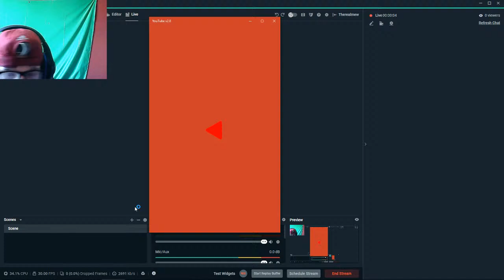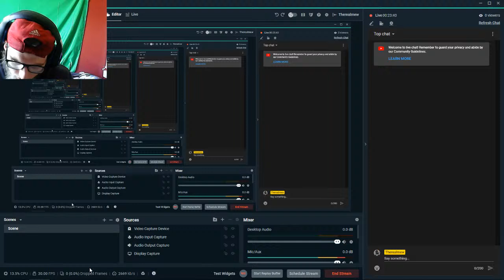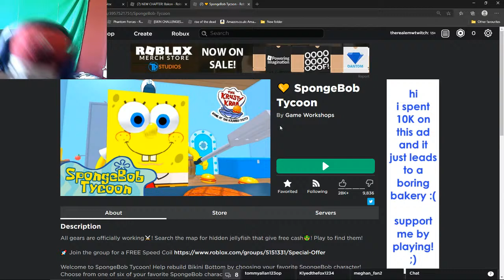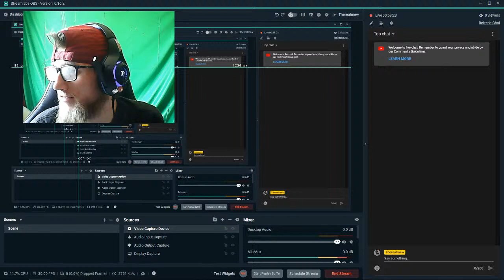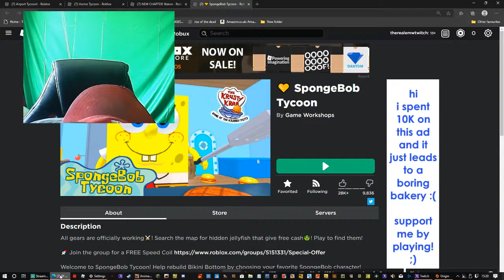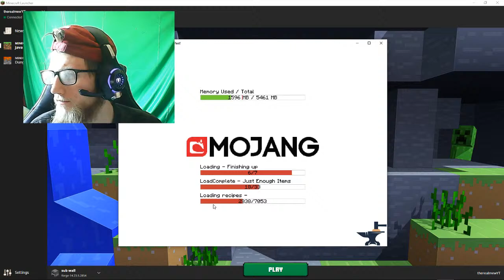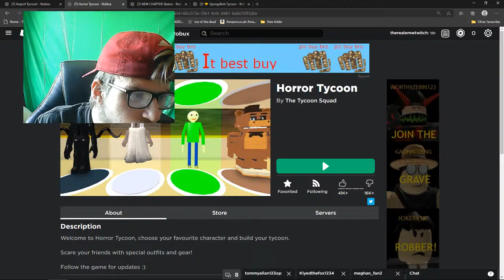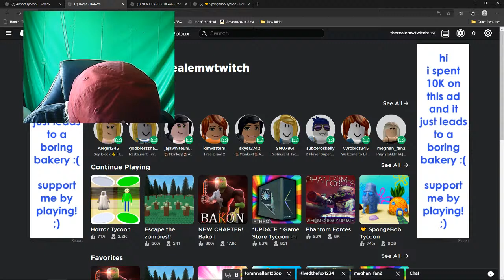Matt Maynard Live Stream